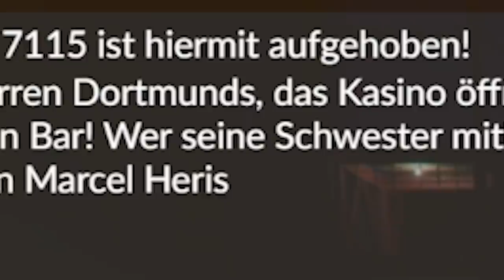Casino AUTO gewonnen 2.0! | GTA RolePlay Teil 82 | SpontanaBlack